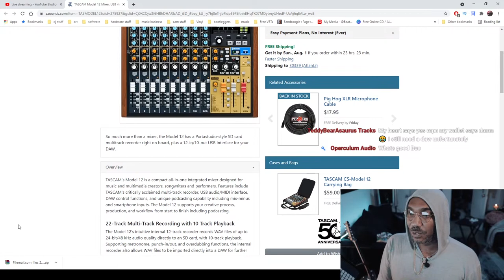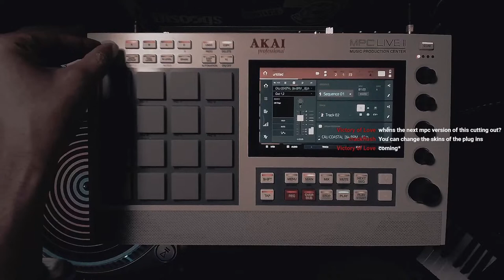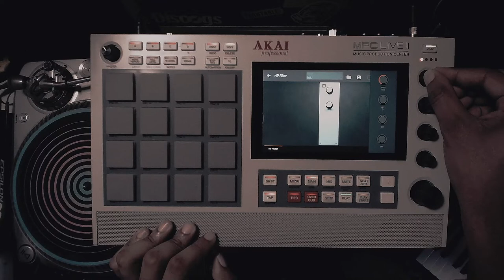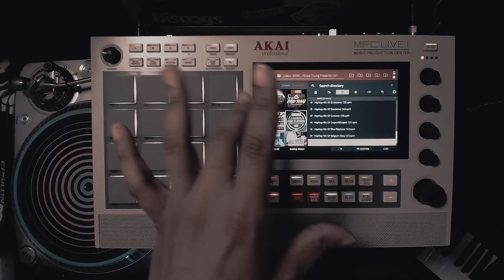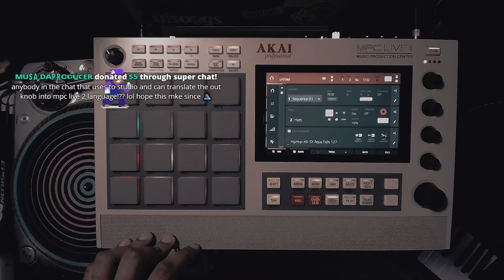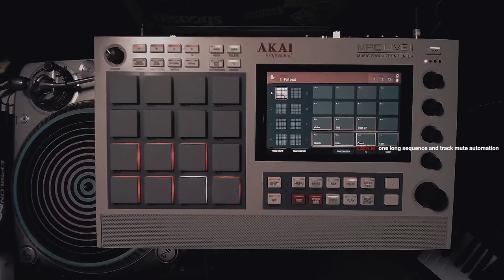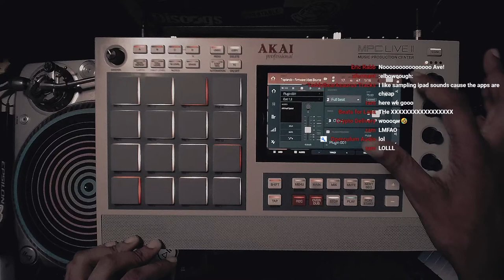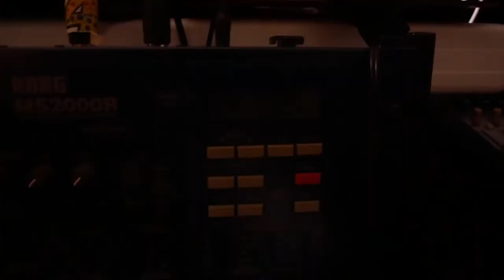AKAI MPC Live ii Q&A Firmware 2.10 Start to Finish Hip Hop Beat Making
AKAI MPC Live 2.10 firmware update hip hop beat making stream. I'm making beats from start to finish. Trying to answer any questions available in the chat & comments.

*Buy the MPC One or Live ii here*

0:00 intro of all song produced on MPC!
10:48 shout outs & chat talk
31:19 getting the vibes together (picking sounds)
33:20 key detection explained
36:10 making a sample beat
52:15 how sample tails work
56:13 let's continue the process
1:04:55 finished beat
1:10:32 making a R&B trap beat in 2.10!
1:28:15 using velocity modulation to pitch hi hats
1:33:54 using the stutter/half speed effect for hi hat sauce!
1:37:14 still cooking
1:43:24 how I arrange simple beats using track mutes
1:51:10 the official F*** Maschine User parody song
1:52:40 using the half speed effect to add arrangement depth
1:58:35 recording effects live via automation (half speed effect)
2:01:10 my 808s and other samples I created
2:02:17 kicking it with the chat & other stuff